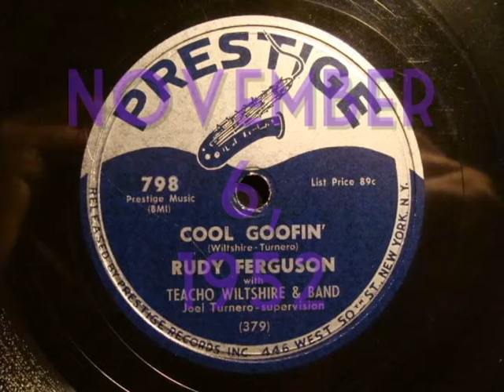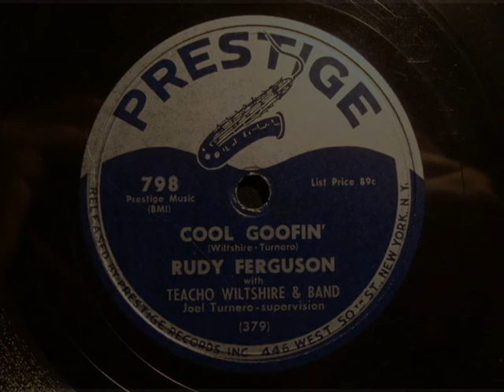78rpm: Cool Goofin' - Rudy Ferguson, 1952 - Prestige 798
Nutshell. ;)

Dig.